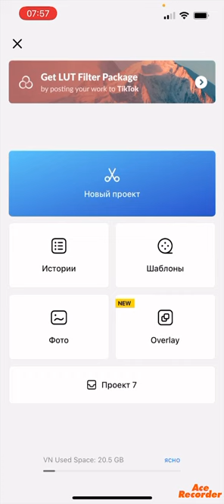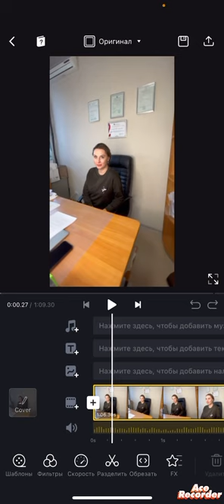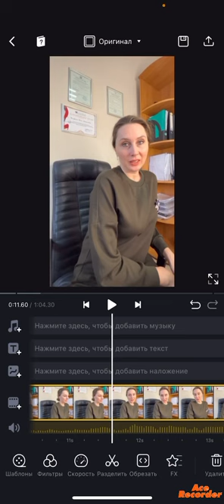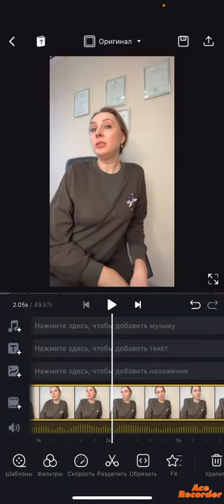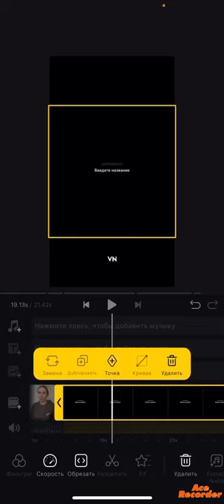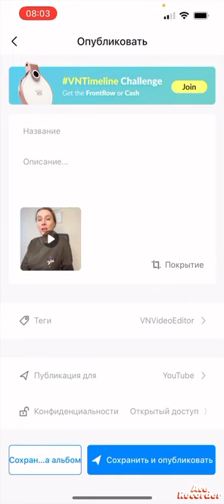Монтаж видео в VN на телефоне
Привет🥰 Я Екатерина Проскурякова
Наставник, видеограф с опытом работы более 12 лет.
Помогаю экспертам продавать свои знания дорого. Создав за 2 месяца продукт и продвигаясь через Reels, YouTube shorts, Tik-Tok.
Даже если ты новичок и вообще не умеешь снимать видео.